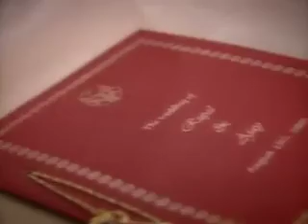Same Day Edit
This Hindu wedding took place at the Hyatt Regency in Dearborn, Michigan.  We filmed the day in HD, although this segment was a "Same Day Edit" that we created using our SD cameras.  It was played on the big screen to the delight of everyone!